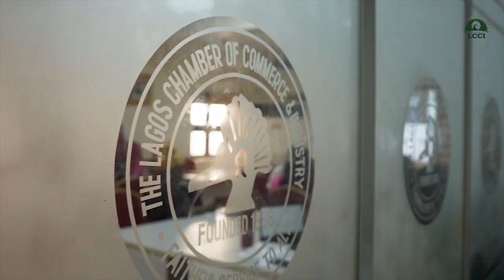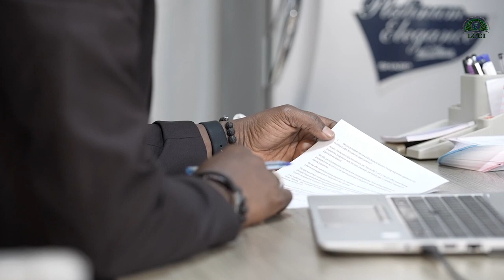Documentary showcasing the initiatives of LCCI's Business Education and Training Unit (BEST).